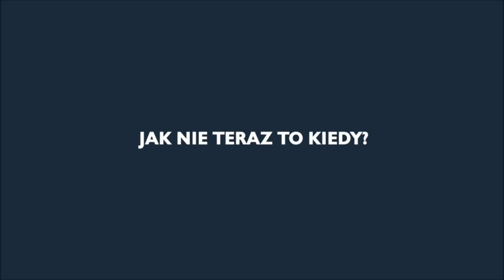HuczuHucz - Jak nie teraz, to kiedy? (audio)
Album: Gdzie Wasze Ciała Porzucone;
Artist: HuczuHucz;
Title: Jak nie teraz, to kiedy?;
Producer: Ervill;
Scratch, cuts: Dj Klasyk;
Lyrics: HuczuHucz;
Label: Prosto;
File: Audio;